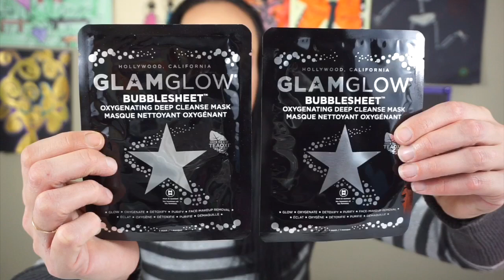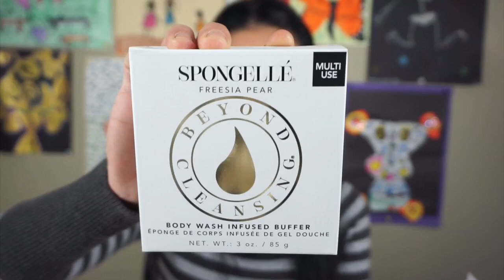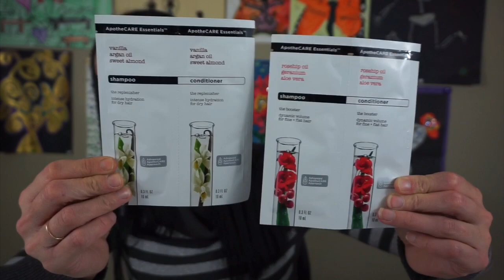Fall 2018 FabFitFun Editor’s Box.... what do I think about this box?!?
FabFitFun is quarterly lifestyle subscription box and it costs $49.99. It definitely has a retail value of way over the amount you pay and I am pretty happy with what I received.
Do you get FFF? What didn’t you think about this box?

Products in this video may have been sent to me for review purposes
But my opinions always remain my own!

Check out my Wish List. Wish Lists are great for keeping track ...

Also use the code “Abby” to get your first box for only $5 plus shipping and handling!!

Love colourpop? use this link to gemy $5 for your purchase on colourpops website!!

Hangout with me on Snapchat: Add me on Snapchat! Username: abbnmatt81

I hope you enjoy the videos I put out! I love make up, skincare, lifestyle and food! Lots and lots of food! I started this channel when I was pretty down about my life and needed something special to call my own. Well, now I have a growing channel where I have met some absolutely amazing people and I couldn’t be happier!
I hope you will continue to hang out with me while I share more unboxings and beauty related videos with all of you.